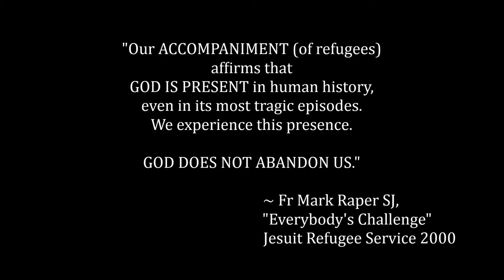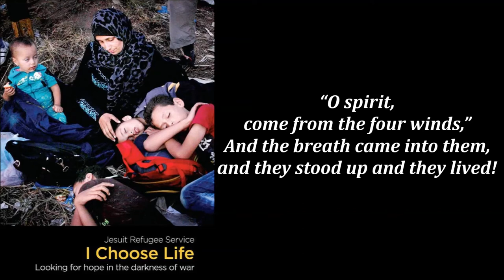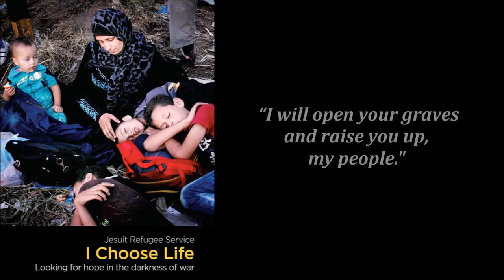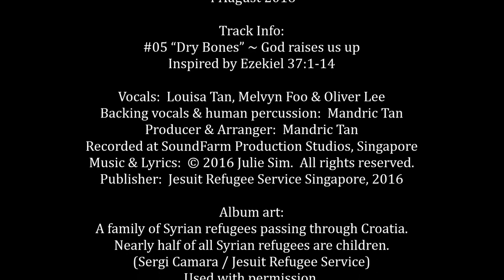“Dry Bones” ~ God raises us up (Ezekiel 37:1-14) [‘I CHOOSE LIFE’ CD 2016-08-04 #5]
Vocals: Louisa Tan, Melvyn Foo & Oliver Lee
Backing vocals & human percussion: Mandric Tan
Producer & Arranger: Mandric Tan  [see lyrics & info below]
Publisher:  Jesuit Refugee Service Singapore, 2016

SERVING FORGOTTEN REFUGEES
The Jesuit Refugee Service (JRS) is an international Catholic organisation with a mission to accompany, serve, and advocate on behalf of refugees and other forcibly displaced persons, that they may heal, learn, and determine their own future.
Their work expresses the commitment of the Society of Jesus  (the Jesuits) to stand with refugees around the world.

JRS programmes are currently found in 52 countries, serving refugees and other forcibly displaced persons in conflict zones and detention centres, on remote borders and in busy cities. They run pastoral care and psychosocial support programmes in detention centres and refugee camps, and provide humanitarian relief in emergency displacement situations. Education and livelihoods programmes provide skill development and opportunities for integration into host communities.  They never cease to advocate for the rights of refugees, and to articulate the obligation to protect the most vulnerable among us.

LYRICS:

DRY BONES

Verse 1:
One day I took a trip to the valley of dry bones.
The people of the valley said, “We’re nothing but dry bones.
For we’ve lost our breath and we’ve lost all hope,
We’re just lying here, feeling battered and broke.”

Verse 2:
The Lord said to me:  “Be my prophet in the valley of dry bones.
Say to the people, ‘Hear the Word of the Lord, all you dry bones.
I will breathe on you and you shall live,
I will lay on flesh, cover you with skin.’”
So I prophesied as the Lord said in the valley of dry bones.

Bridge:
And there was noise, and there was rattling,
And the bones came together bone to bone,
“O spirit, come from the four winds,”
And the breath came into them, and they stood up and they lived!

Verse 3:
 “I will open your graves and raise you up, my people.
I will bring you home to the land of your own, my people.